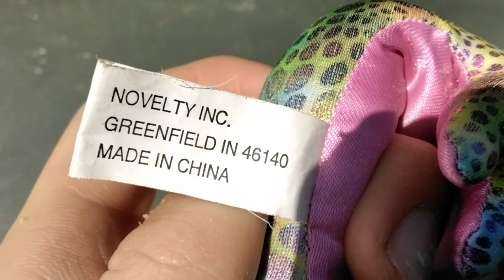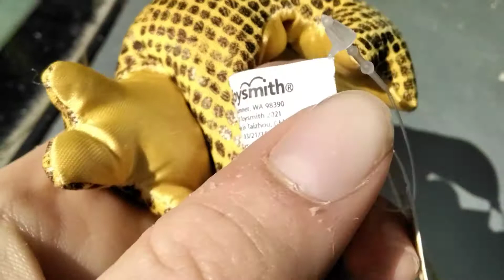sand filled animals: lizards: Frilled lizards (names in description of course)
names:

Frills

Banana

Starr

Pepperoni

Zebra-stripes